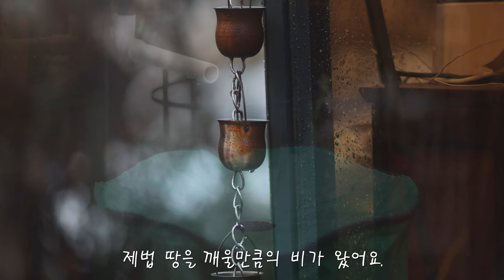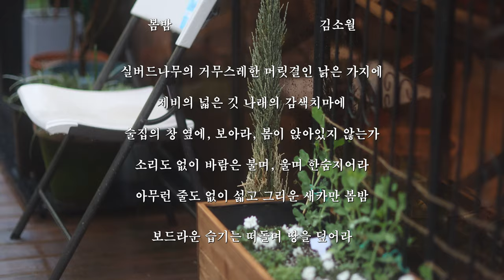(Early Spring Garden)봄정원/네모필라와 튤립 합식/개똥퇴비로 장미 심기/빗물통 활용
봄비 내린 날 뭐 하셨어요? ^^봄정원
봄비 오는 날 정원 Vlog입니다.

* 커뮤니티에 나팔꽃 씨앗 나눔을 공지했는데, ㅋㅋ 여섯분만 신청하셔서요. 다섯 분 정도 여유가 있을 것 같습니다. 댓글에 말씀해 주세요. (겨우 나팔꽃 한 종류밖에 못 드리는데 공지하기도 창피하네요.ㅋㅋ)